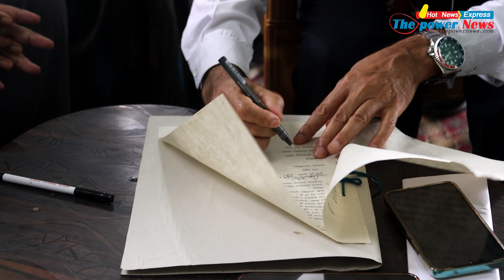साझेदारी पुल निर्माण सम्झौतापत्रमा हस्ताक्षर कार्यक्रम Tokha and Tarakeshwor Municipality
टोखा नगरपालिका तथा तारकेश्वर नगरपालिका विच साझेदारी पुल निर्माण सम्झौतापत्रमा  हस्ताक्षर कार्यक्रम